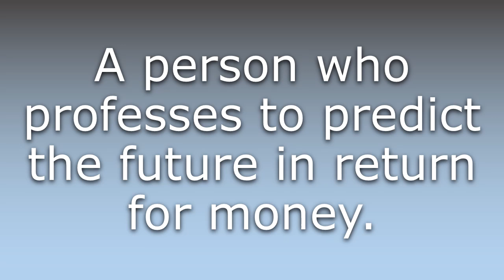What does Fortuneteller mean?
What does Fortuneteller mean in English? Learn the meaning of the word Fortuneteller! How to Pronounce Fortuneteller. Expand your vocabulary, learn words.